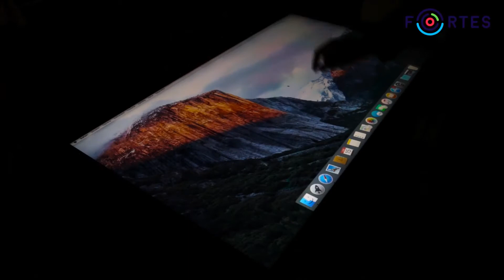Dotykový stůl za 10 minut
Deset minut. Přesně tak krátce zabere složení nebo rozebrání dotykového stolu. Ideální nástroj pro eventy a veletrhy. Více na